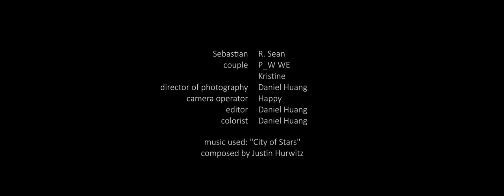City of Stars pier scene recreated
A couple of my friends and I were just hanging out near the beach someday, and we found this place that gives out serious La La Land vibes. Very luckily, we found it just at the right moment with the perfect sky, so we decided to recreate this scene just for fun. We only did 2 takes, this is the second take. We faced some challenges. For example: the small aperture of my kit lens. We shot at f/5.6 and iso1000, and ended up still having to brighten up the image in post, so the image got quite dirty. Another challenge is operating the camera. Since we don't have a gimbal or steadicam handy, we had to shoot it handheld. We hope you enjoy the results!

cinematography and color grading by me
Thanks to my friends who helped to make this video!

Gear:
Sony a6300
Sony E 18-55 mm F3.5-5.6 OSS